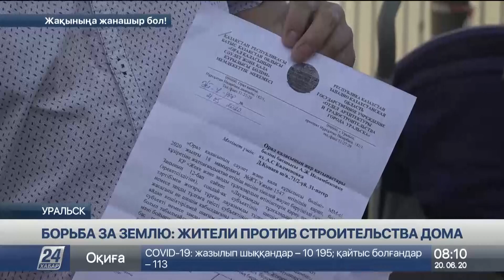Скандалом обернулось строительство многоквартирного дома в Уральске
Скандалом обернулось строительство очередного многоквартирного дома в Уральске, сообщает корреспондент «Хабар 24». Жильцы четырёх домов собираются подать в суд на подрядную компанию. Последние, по их мнению, захватили больше положенной им земли, а само здание возводят незаконно.

Люди возмущены: пока в новых микрорайонах не могут найти инвесторов для строительства, в старом городе застраивается каждый клочок земли. О комфортной среде никакой речи быть не может, жалуются уральцы.